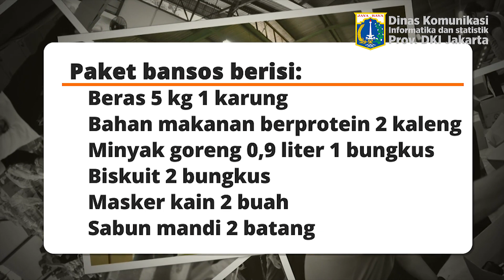Bansos Pemprov DKI Jakarta Tahap 1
Teman-teman berikut pelaksanaan dari program Bantuan Sosial (bansos) periode pertama di masa PSBBJakarta, yang telah didistribusikan kepada 1.2 juta keluarga miskin dan rentan terdampak COVID-19.

Distribusi bansos PSBBJakarta akan kembali dilakukan menjelang Idul Fitri. Ditujukan untuk menjangkau masyarakat lebih banyak lagi.

Saat ini, kami sedang mengumpulkan segmen-segmen yang kemarin bukan termasuk masyarakat miskin, tapi karena kondisi perekonomian, mereka masuk ke dalam masyarakat yang membutuhkan.

Dengan begitu, diharapkan masyarakat akan bisa melewati masa-masa PSBBJakarta dengan baik.

Informasi terkait bansos PSBBJakarta, nanti akan kami update lagi, ya!

Rekam Video : 00 Mei 2020, XX.00
Unggah Video : 05 Mei 2020
Pemilik Video : Humas Pemprov DKI Jakarta (Sie Layanan Hubungan Media)

cam : PSA